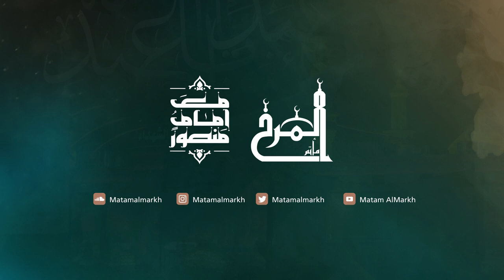السيد فاضل عباس - ليلة 10 محرم 1441هـ - موكب عزاء المرخ